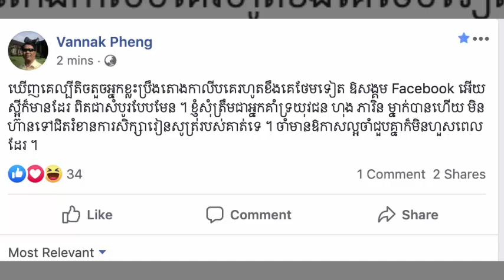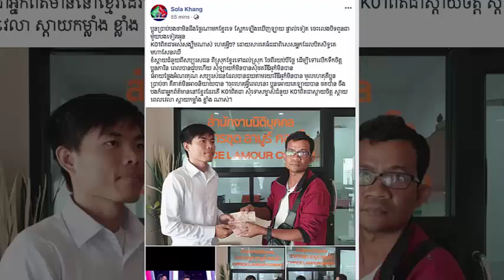ក្រោយពីលោក K01 បង្ហោះសារខឹងសម្បារនិងលោក ហុង​ ភារិន រួចស្រាប់តែលោក ផែង វណ្ណះ ដាក់១ឃ្លាថា…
I.ក្រោយពីលោក K01 បង្ហោះសារខឹងសម្បារនិងលោក ហុង​ ភារិន រួចស្រាប់តែលោក ផែង វណ្ណះ ដាក់១ឃ្លាថា…
-វីដេអូពេញនិយមទាំង១០របស់StarNews link នៅខាងក្រោម: